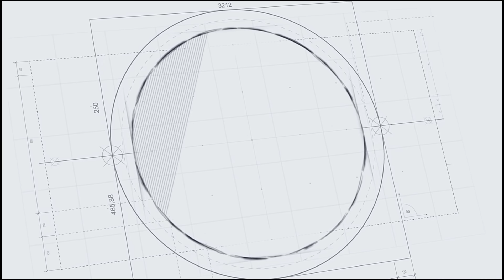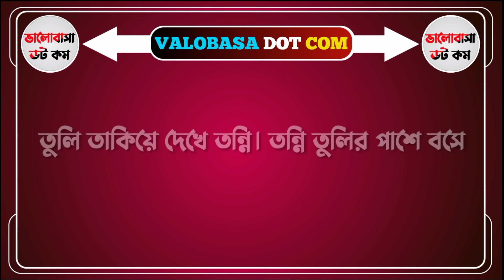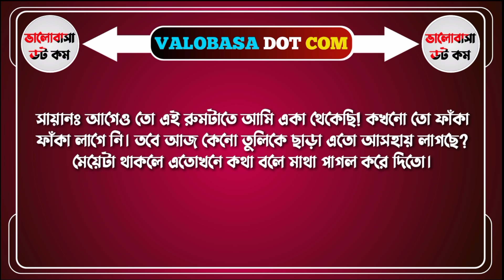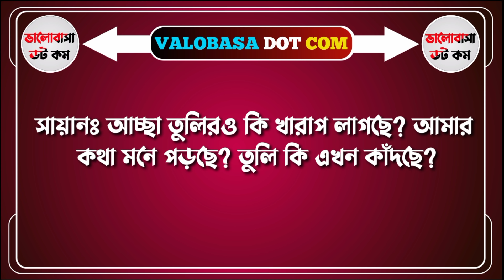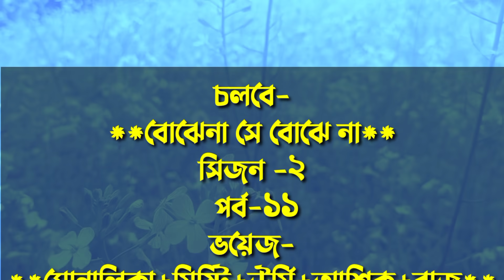বোঝেনা সে বোঝেনা||সিজন-২||bojhena se Bojhena|| পর্ব-১১|Ft-সোনালিকা-আশিক-তামিম-মিষ্টি-উর্মি-জুই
বোঝেনা সে বোঝেনা||সিজন-২||bojhena se Bojhena|| পর্ব-১১|Ft-সোনালিকা-আশিক-তামিম-মিষ্টি-উর্মি-অনু-জুই